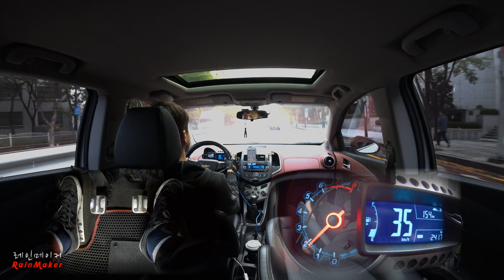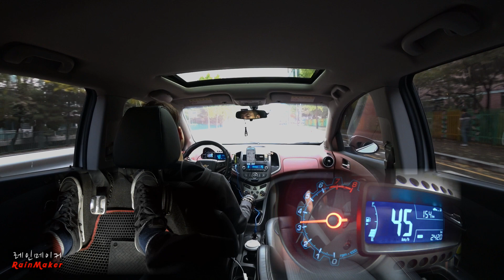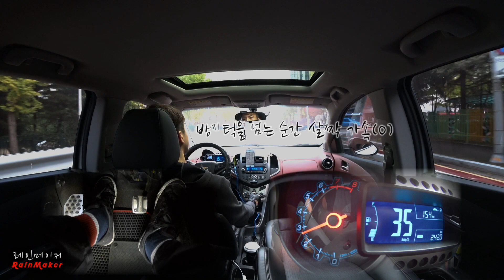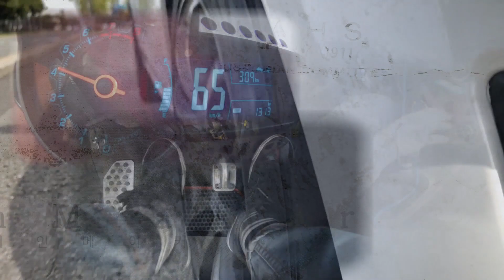과속 방지턱 넘는 요령ㅣHow to pass speed bump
이번 영상은 과속 방지턱 넘는 요령에 대해서 말씀드립니다.
하중이동 타이밍을 잘 맞추시면 동승자나 특히 뒷자석에 승객 태울시에 운전잘한다는 소리 들으실수 있을거에요 ㅎㅎ

-카메라에 빛이 너무 많이 들어와서 전면 유리쪽 시야가 거의 확보안되는 부분 감안하고 봐주시면 감사하겠습니다.

*오프닝/엔딩 타이틀&뮤직ㅣOpening/Ending Title&Music
  -Text Design by EJ

*쉐보레 아베오 1.6 해치백 수동(5단)
  -시스템 퀵 시프터, 룩손 X언더바 장착
  -205/50R/17 넥센 CP672 타이어

*소니 FDR-X3000 액션캠(메인)